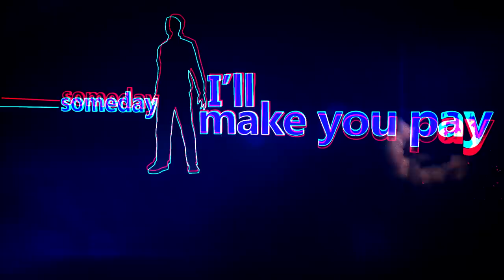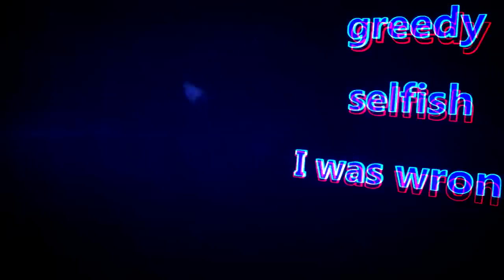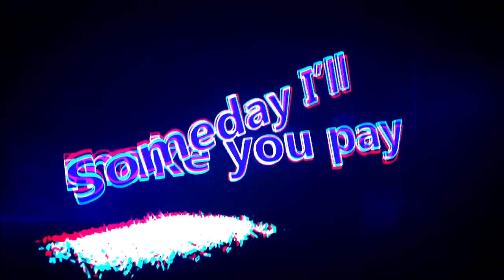Roger N. Out - 2000x (Paul Austin radio edit)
This is the first single from Roger N. Out's sefltitled debut album OUT now!.
The video was animated and directed by Jure Lavrin.

Music: Roger N. Out // Lyrics: Bruno Subiotto // Mix: Paul Austin
& Matt Brown